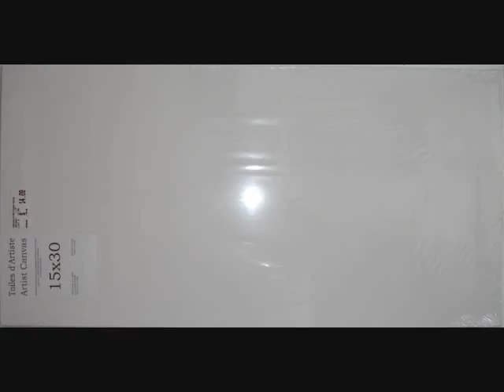snow truck_0001.wmv